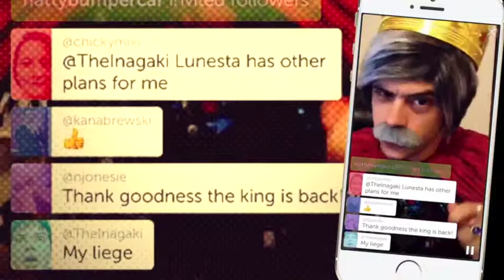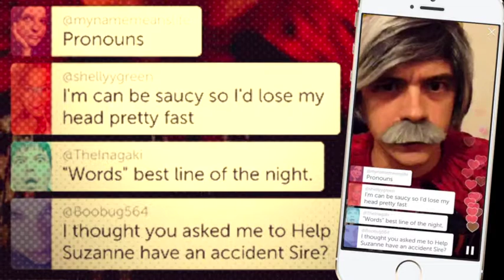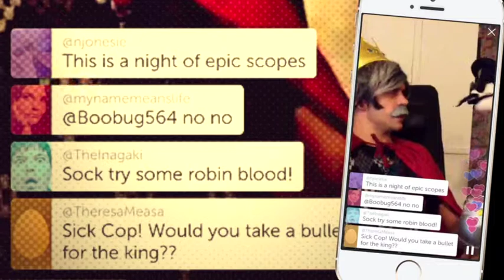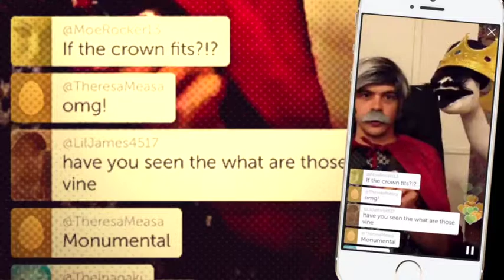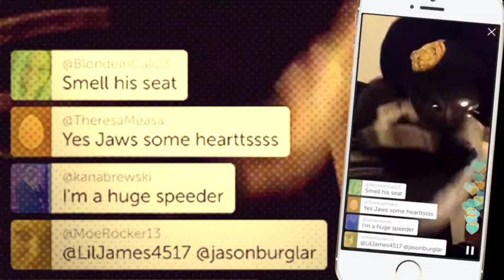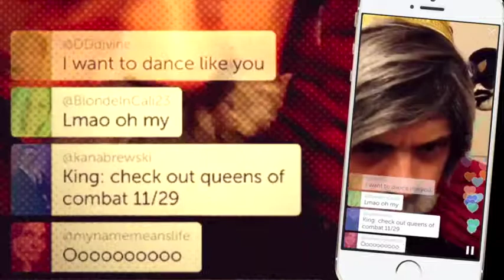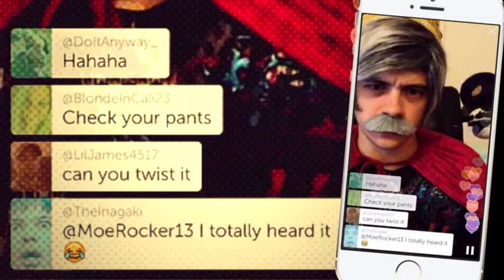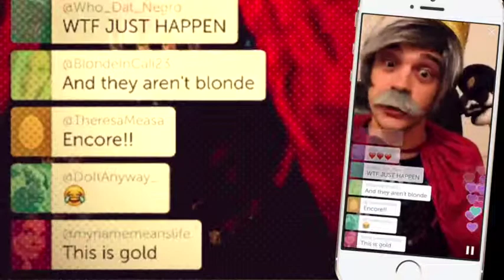Your King returns w:Sock Cop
Sock Cop, 20 SEPT 2015.